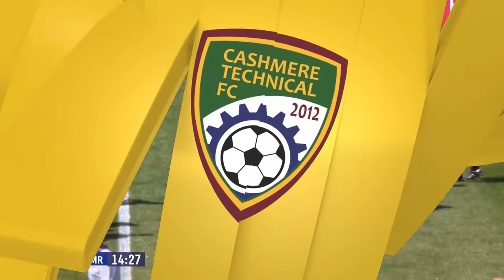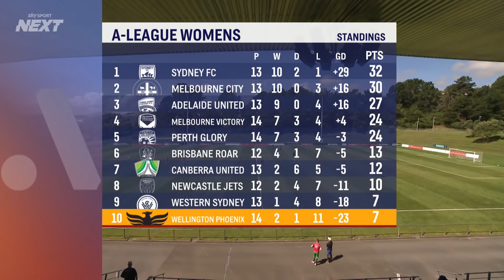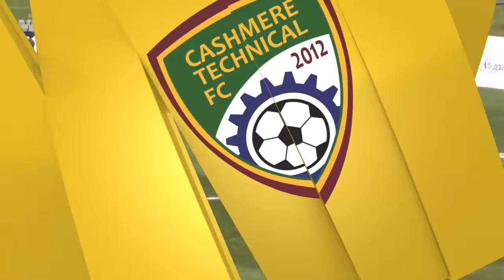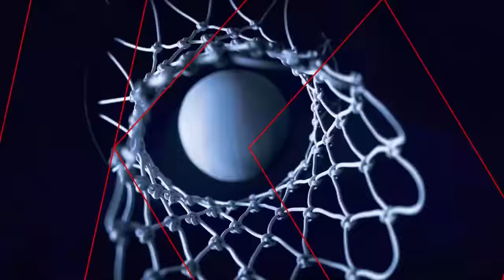Football: Chatham Cup Final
Can Miramar Rangers reset their South Central Series success or will Cashmere Technical take out the Cup